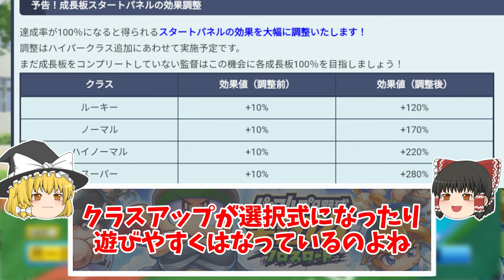栄冠クロス ハイパークラス実装決定！ 世界の栄冠 残り1週間 栄冠ナイン クロスロード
＼ さらば留学生！ ／
不信感がありつつも、運営を信じていきたいスタイル

総合力：11058
所在地：東北地区宮城県
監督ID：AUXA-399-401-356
特待生：PSR 闇野栄剛 完凸 +1